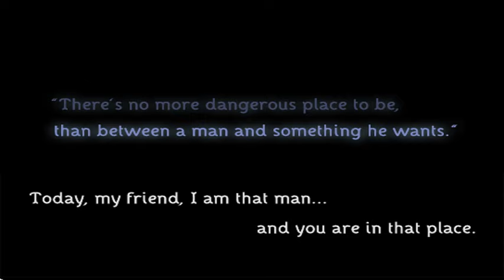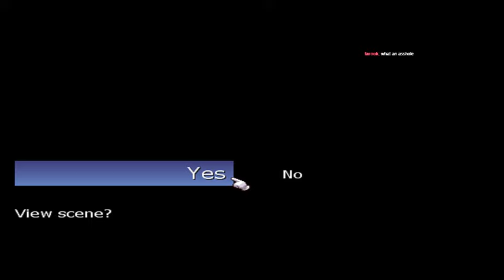Avarice [Let's Try] (Part 1)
Avarice
RPGMaker VX
By Anaryu, Krisanna, and Solitayre

Action RPG with some rather questionable protagonists.